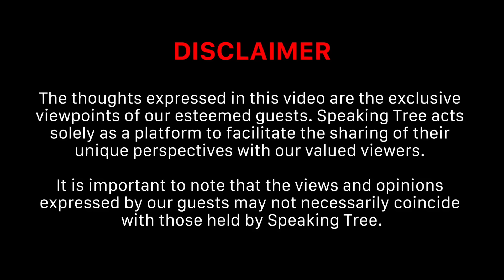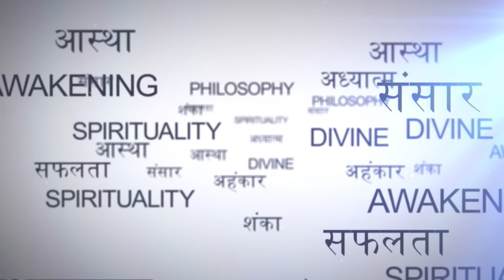सपने खोलते हैं Future के राज़ ! Mystery of Dreams । सपनों के जरिए बात करती हैं शक्तियां ! Raj Sarkar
सपने तो हर कोई देखता है लेकिन बहुत ही कम लोग यह जानते हैं कि जिन सपनों को आप नजरअंदाज कर देते हैं वे भी आपके विषय में बहुत सी बातों को उजागर करते हैं। सपनों का अर्थ यह नहीं होता कि कोई रैंडम सी घटना आपको नींद में नज़र आ रही है, बल्कि सपना यह बताता है कि आपका वर्तमान और भविष्य कैसा है। आपको यह बात हैरान कर सकती है कि लेकिन Science भले ही सपनों को ज्यादा अहमीयत नहीं देती लेकिन अध्यात्म की नज़र में सपने आपके लिए वाकई महत्वपूर्ण है। Dreams Mystery को सुलझाने के लिए हमारे साथ मौजूद हैं Astro Guru Raj Sarkar जो यह बता रहे हैं कि वे किसी की परेशानी को सुलझाने के लिए उसके सपनों में प्रवेश कर सकते हैं। इतना ही नहीं वो ये भी बता रहे हैं कि Sleep Paralysis का सीधा संबंध उस बुरी शक्ति से है जो आपके आसपास घूम रही है। आपके साथ अगर कोई Negative Entity जुड़ गई है तो इसका पता भी आपके सपनों के जरिए लगाया जा सकता है। इस वीडियो में आपको यह भी जानने को मिलेगा कि जब कोई पितृ सपने में आते हैं तो वे आपको क्या संदेश देते हैं। कुछ सपने आपको सुकून देते हैं तो कुछ ऐसे भी होते हैं जो आने वाली मौत की चेतावनी हैं। पूरा पॉडकास्ट सुनें क्योंकि इसमें सपनों से जुड़े बहुत से राज़ सुलझाए गए हैं।

कुल देवी-देवता का श्राप और वरदान । Ancestors, Kul Devta & पितृ । Power Of Kul Devta । Raj Sarkar

देवी दोष । इष्ट देव और कुल देवता में अंतर । घर में प्रेत होने के लक्षण । Black Magic । Raj Sarkar

Audience Searches
Raj Sarkar Astrologer & Psychic Podcast/Interview
सपने में पूर्वज को देखना । sapne me purvaj ko dekhna, seeing purvaj in dream
सपने में, मरे हुए संबंधी आते हैं, इसका क्या मतलब है
पितृपक्ष में क्या करें क्या न करें
कौन सा सपना शुभ है और कौन अशुभ
सपने क्यों आते हैं - सपनों में हम जो कुछ भी देखते हैं उसकी वजह क्या है
सपने में हनुमान जी आएं तो क्या होता है
sapno ka matlab kya hota hai
Meaning of dream These auspicious dreams indicate becoming rich
सपने क्यों आते हैं? सपनो का मतलब क्या होता है?
सपनो का असली मतलब - HIDDEN Meaning of your DREAMS
रात के सपने में सांप देखने के बाद क्या हो सकता है आपके साथ
क्या रियल लाइफ में सपने सच होते हैं?
सपने कितने बजे सच होते हैं?
Sapne me samundar dekhna | seeing sea in dream
सपने में पूर्वज को देखना | sapne me purvaj ko dekhna । seeing purvaj in dream meaning
सपने में मरे हुए माता पिता को देखना
माता पिता सपने में क्यों आते हैं
स्वर्गवासी पिता का सपना देखने से किस बात का मिलता है संकेत
सपने में मृत पिता को देखना क्यों होता है शुभ
सपने में सांप देखने से मिलते है ये 5 संकेत
सपने में पूर्वजों का दिखना शुभ या अशुभ संकेत
सपने में आने वाले मृत व्यक्ति कौन है पितृ या प्रेत
Isht Dev Kaise Dekhein । अपने इष्ट देव को कैसे जानें
कुलदेवी और इष्टदेव में क्या अंतर है
कुल देवी देवता के गुप्त रहस्य और साधना
Shocking information about Kuldevi
Rebirth & Soul Journey । Past Life में हुई गलती को कैसे जानें? । Psychic Reading
आत्मा डरावनी होती है ! मृत्यु के बाद कब होता है पुनर्जन्म । Death, Rebirth & Soul
10 Clear Signs a Spirit is Trying to Warn You or Communicate With You
ना तोड़-फोड़...ना परेशानी इस छोटे से उपाय से दूर होगा हर घर का वास्तु दोष
PunarJanam Life, BirthMark, Life and Soul Explained
AKASHIC READING EXPERIENCE
Dus Mahavidya । Dakshina Kali । Tantric Mahavidya
Bhairavi Sadhana with the blessing of Maa Tara
शनि की साढ़े साती लाएगी सौभाग्य, कर लीजिए ये महाउपाय
रात में ही क्यों Powerful होती है तंत्र साधना । Black Clothes in Tantrik Kriya । Parakh Om Bhatt
Parakh Om Bhatt । Feminine Energy Explained । Tantrik Sadhna । सिद्ध कुंजिका स्तोत्र रहस्य
Evil Spirits के नज़दीक होने का एहसास ! Paranormal Incidents। Akashic Records। Dr. Mamta Sindhu Thory
सपने में पितृ आपसे क्या कहना चाहते हैं? । Dream, Ancestors & Past Life । Dr. Siddhartha Bhardwaj
Astral Travel के Real Experiences ! पुनर्जन्म कब होता है? । 21 दिन की माफ़ी प्रार्थना । Sanjiv Malik
Real Haunted Places। कुलधरा का श्राप । Ghost Hunting। Paranormal Investigation। Dr. Manmit Kumarr
Universe के 4 सबसे Powerful Number । Enemy & Friendly Numbers 1-9 । Numerology Podcast । Arviend Sud
Trishla Chaturvedi Podcast । Black Magic Case को कैसे Handle करें? Evil Spirit & Kala Jadu Explained
Numerology Unfold ! Fear of Number 8 । शनि का अंक । Highly Karmic Number। Siddhartha Bhardwaj
10 महाविद्या । Kamakhya Temple । Power of Tantra । दुर्गा सप्तशती । Parakh Om Bhatt Exclusive
Spirit World में पहुंचने का रास्ता । Automatic Writing । Reincarnation Secrets । Dr. Manmit Kumarr
पिछले जन्म के रिश्तों को पहचानने के 6 संकेत ।